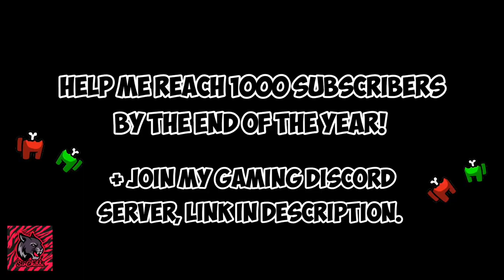MrBeast's Among Us Best Moments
MrBeast's best Among Us moments so far!
Clips of Jimmy and his friends playing among us, funny moments and best moments. (all clips from MrBeast's Among Us videos on MrBeast gaming channel.)